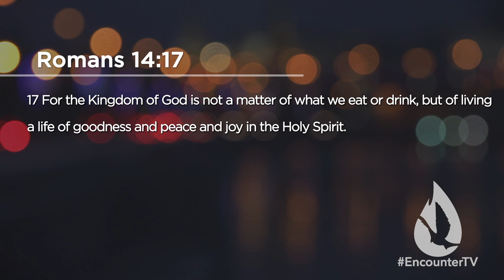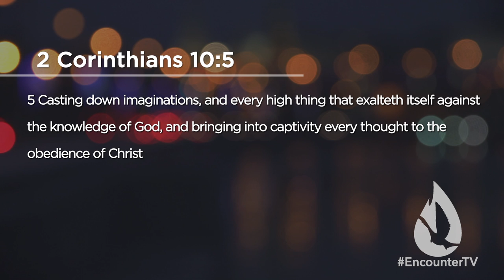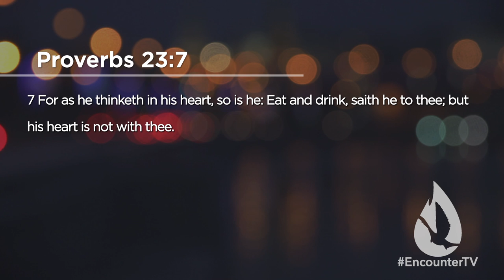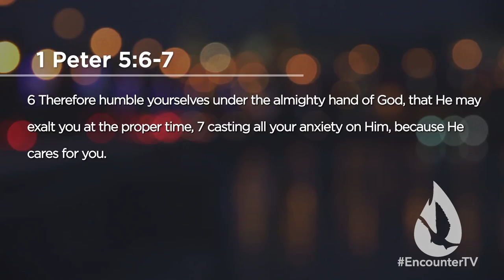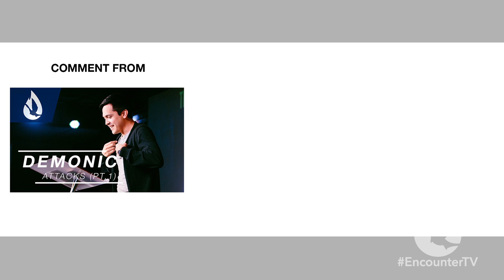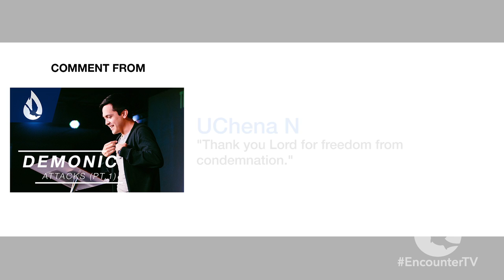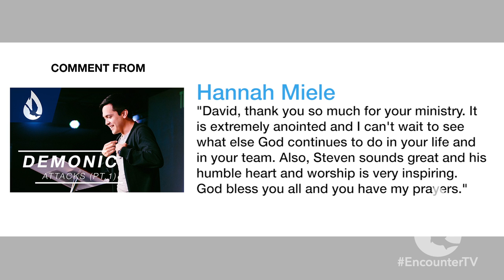Demonic Attacks (2/2)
On this special two-part edition of Spirit Church, David Diga Hernandez exposes how the enemy attacks the believer.

"25 Truths About Demons & Spiritual Warfare"